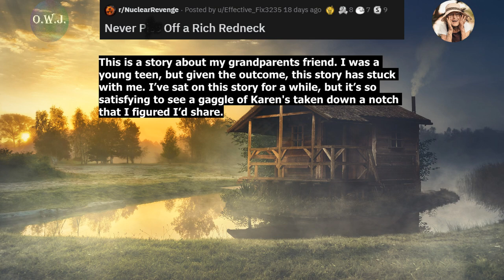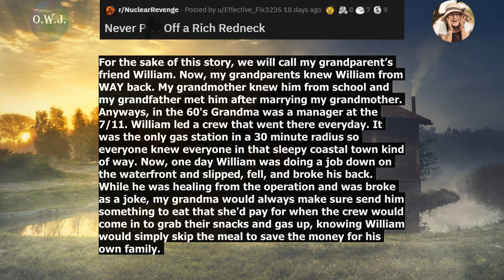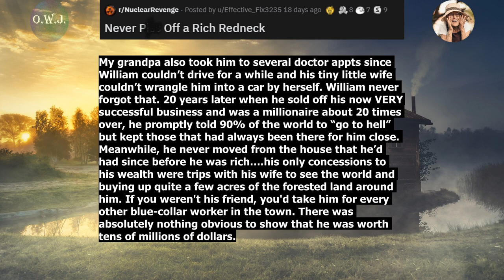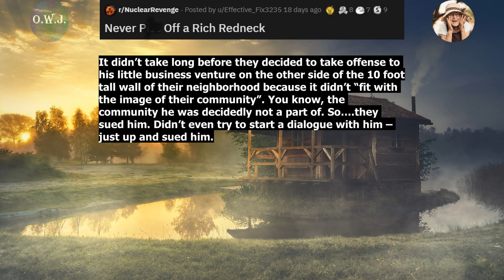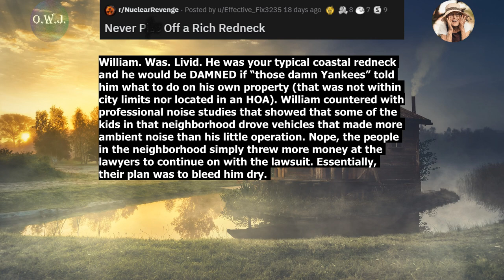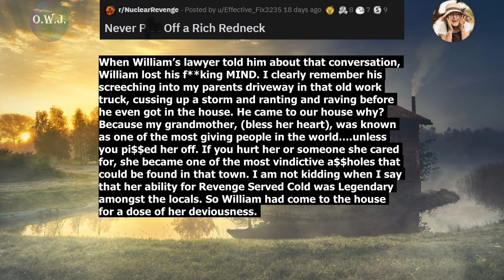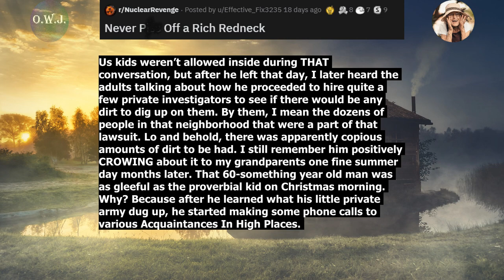Never P1$$ off a Rich Redneck : r/NuclearRevenge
Thank you, OP, for your comment.

If you have a story that you would like me to read, please send to oldwomanjenkins79@huongqugmailcom